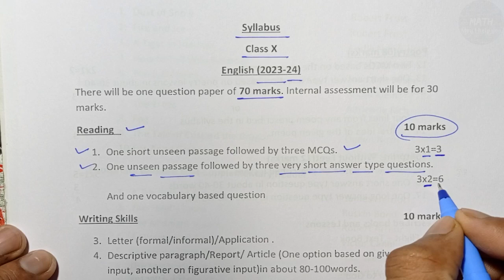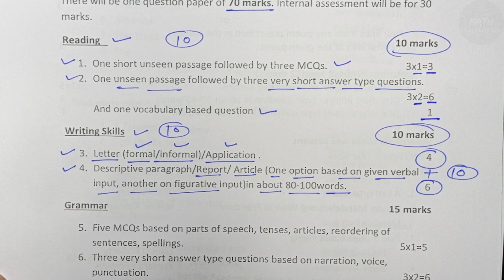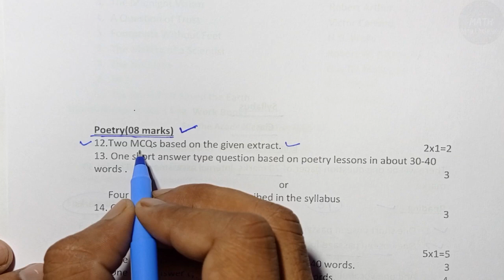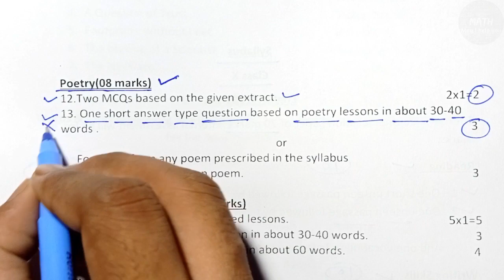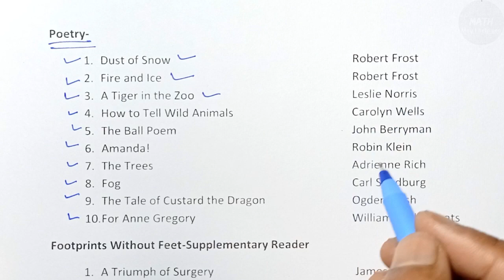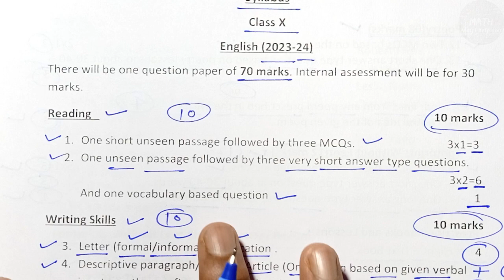class 10 English syllabus 2023-24 up board / class 10 English syllabus 2023-24 in hindi